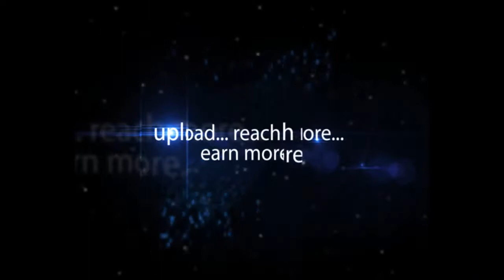Santhi Kumari, IAS visited Government Hospital and Medical College at Siddipet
Santhi Kumari IAS, Principal Secretary to Govt of Telangana visited Govt. Hospital and Medical College along with District Collector P. Venkata Ramareddy at Siddipet, Telangana || Hybiz.TV.